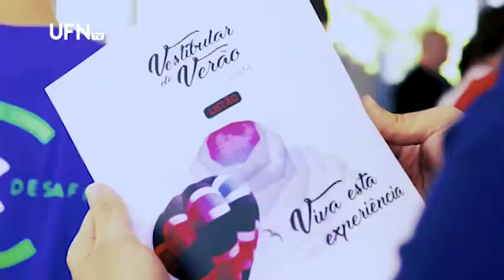O Tema é Direito 06-06-2018 (A Fazenda Pública em Juízo à luz do CPC/2015)